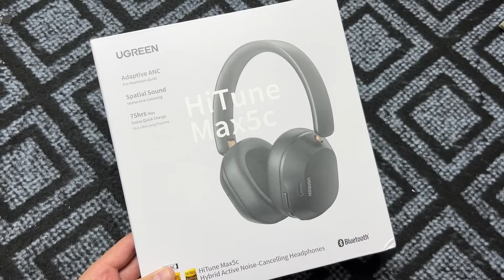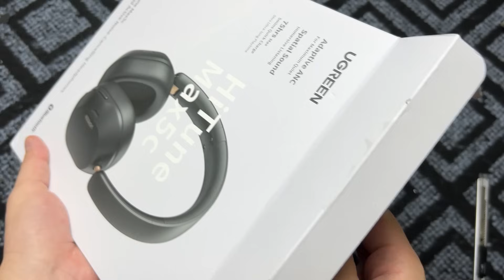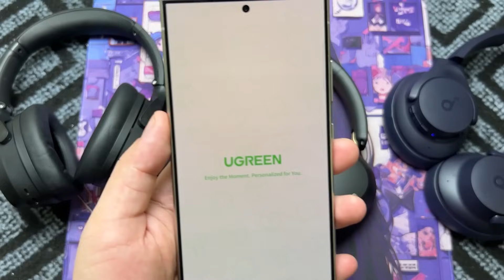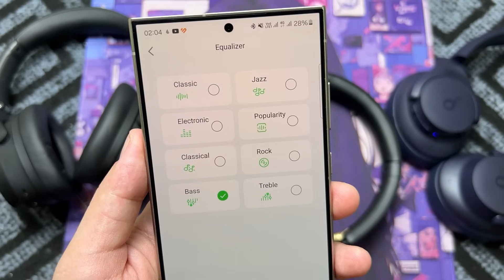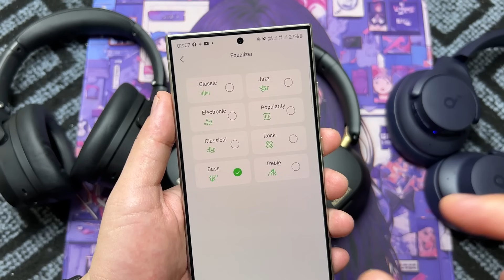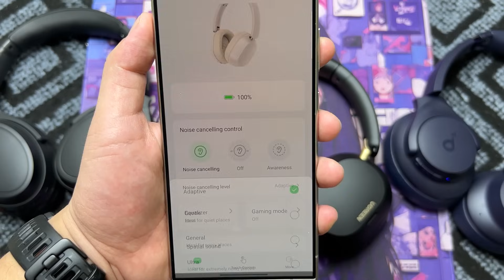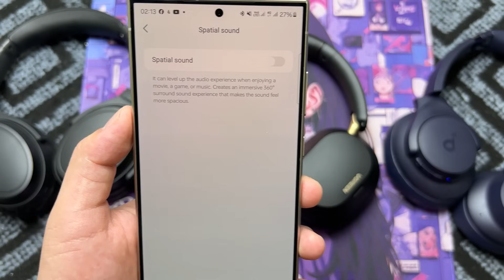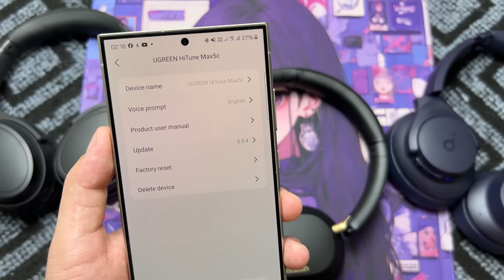Chi tiết từ A-Z Ugreen Hitune Max 5C - Headphone 500k "MỚI NHẤT - ỔN NHẤT? " -Hitune Max5C Teardown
Link nhóm Cuồng tai nghe TWS, anh em tham gia giao lưu chia sẻ với mình nha

Ugreen Hitune Max 5C đang sale giá cực khét anh em ơi

Timeline :
- 00:00 - Đập hộp
- 08:00 - Ngoài lề
- 13:40 - Trải nghiệm âm thanh
- 28:00 - Tháo dỡ